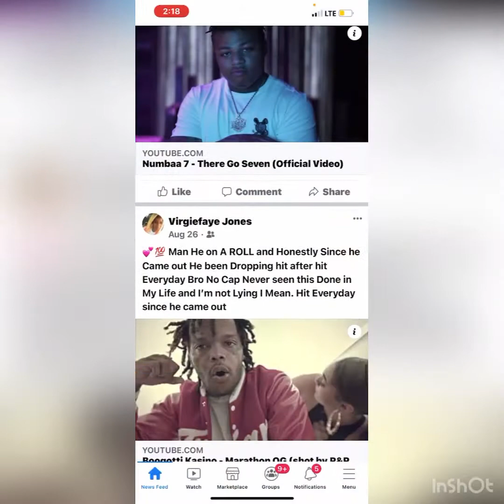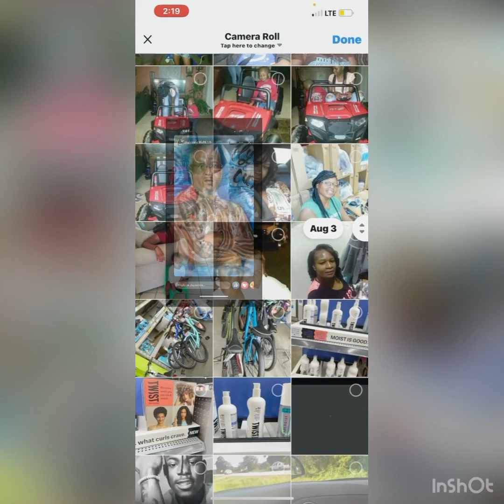Soldiers -My single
Let me know how y’all live the song I drop it for y’all soon💕✅💯♨️♨️❗️❗️❗️❗️💪🏾💪🏻🤎💪🏽💪💪🏻